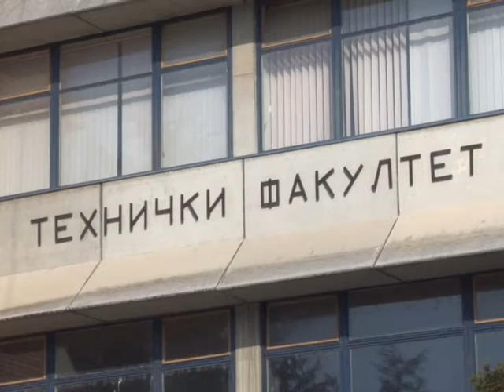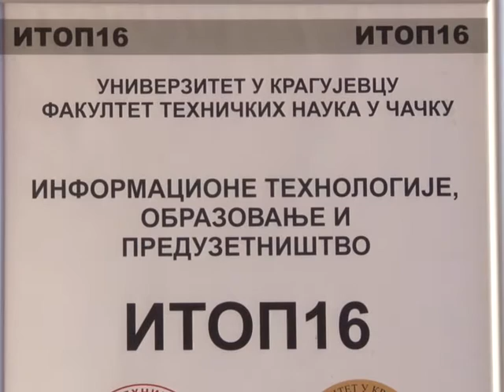31 01 BESPLATNA PRIIPREMA NA FTN